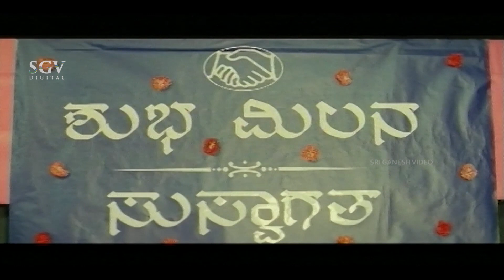ಕನ್ನಡಿಗರು ಮರಾಠಿಯವರು ಒಂದಾಗಲು ಇದೆ ಒಂದು ಮಾರ್ಗ | Sri Murali | Kanti Kannada Movie Scene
Watch Kanti Kannada Movie Best Scene. Starring : Murali, Ramya, Govind Namdev, Gurumurthy, Avinash, Kishore, Chandru, Vinayaka Joshi, Venkat Rao, Malathi Sardeshpande, Mamthaz. on SGV Digital Kannada Super Scenes Channel..!!

Director : S Bharath
Banner : R S Productions
Presenter : R Srinivas
Producer : Company Films
Story : Kala Kanteerava Shivarajkumar Abhimanigala Sangha (Belagavi)
Screenplay : S Bharath
Dialogue : S Bharath
Lyrics : V Manohar, Bhangi Ranga, Kaviraj
Year : 2004